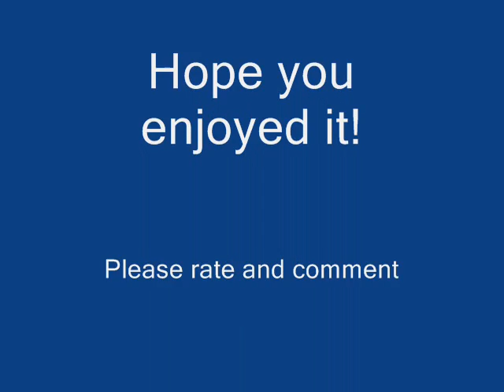Halloween II Comic 3 - Trick 'r treat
again a funny comic. film comes out August 28th.